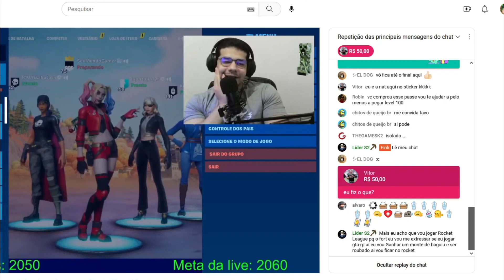O dia que me mandaram 50 reais de Superchat - Quase infartei!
Código CashBird: 83395097

Quer me ajudar? Existem várias formas:
- Se você já se inscreveu e deu like, já me ajudou demais, então obrigado!
- Kwai: Você pode se cadastrar no Kwai com meu código: Kwai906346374
- Pix: Você pode me mandar um Pix através do seu kwai, basta me pedir as informações de transferência no chat.

Espero poder contar com a interação de vocês no chat.

GamerTag: Pergunte na live

Vamos nessa!

- Configurações do Setup:
Processador Intel Core i9 13900k 13th Raptor Lake
Memória Kingston Fury Renegade 32gb DDR5 6000mt CL 32
1 Ssd XPG 1tb 7400mbps
1 SSD sata Kingston 480gb
Fonte XPG Cybercore Platinum 1300W
Placa mãe Gigabyte z790 Gaming X
Placa de vídeo GeForce RTX 3050 SC Gigabyte 8gb
Watercooler 360mm Deepcool Castle EX
Gabinete Panzer EVO Rgb Full Tower

Periféricos
3 monitores Lg 24 polegadas 75Hz
Microfone FIFINI Ampligame A8
Stream Deck Elgato 20GAA9902
Mousepad Husky